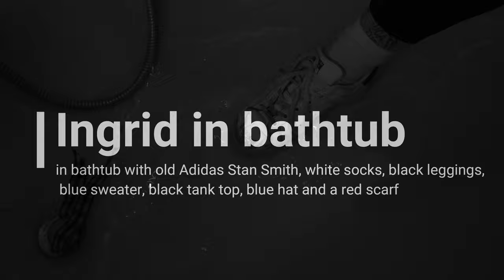Wetlook - ASMR - Ingrid in bathtub with Adidas Stan Smith, leggings, sweater and top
Ingrid in bathtub with Adidas Stan Smith, white socks, black leggings, blue sweater, black top and red scarf. She also smoked a cigarette while bathing.
Many shoeplay and noise squeeze sounds (professional mic). Also scene with socks and naked feet.
Full video lasts 36:27 minutes in 4k and 2K.